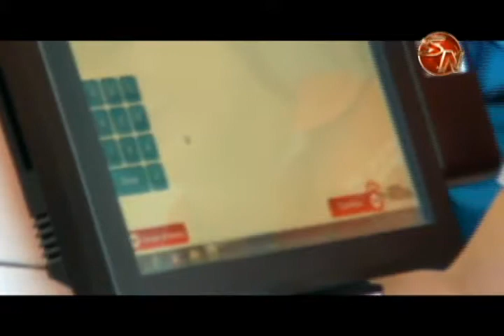Un rally naranja llegó a la zona Sur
El Rally Naranja del Banco Popular llegó a Pérez Zeledón, un ambiente de compañerismo se vivió este martes en la sucursal del Valle de el General.